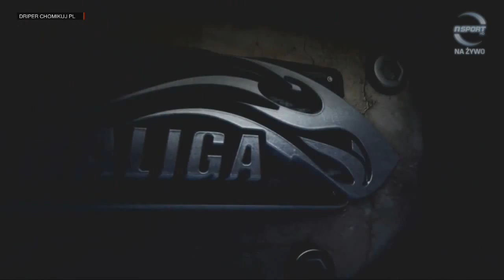Stal Gorzów vs Falubaz Zielona Góra - Półfinały 2014 Trailer